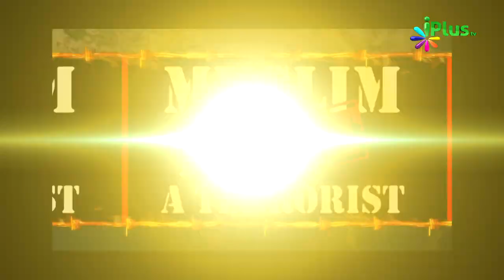Aatankwaad Ka Virodh By Sheikh Arshad Basheer Madni Ep - 06